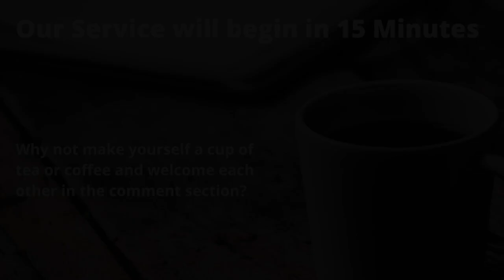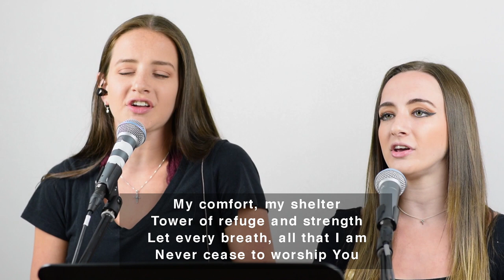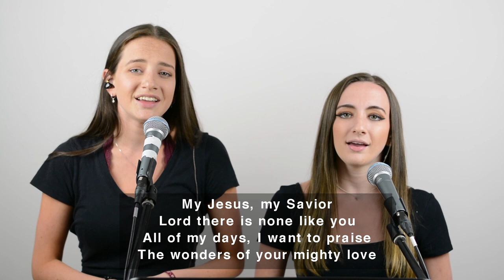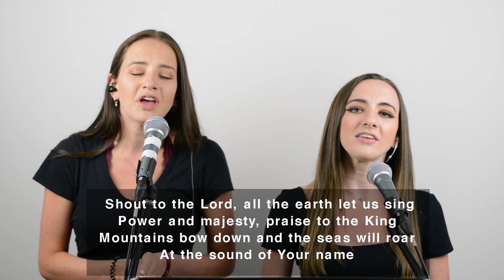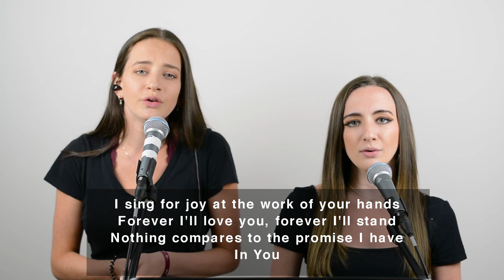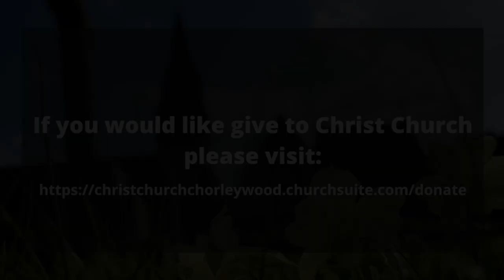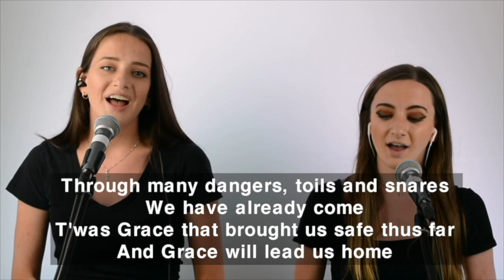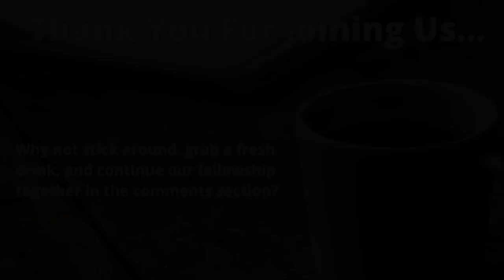10:30am Service | 17th January 2020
Join us this morning for our online gathering.